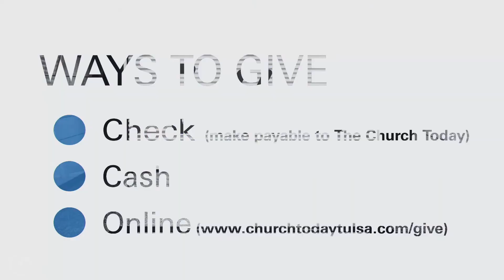Follow - Pastor Barron Longstreth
Thank you for joining us this Wednesday evening.

If this is your first time connecting with us – we welcome you and your family, and we encourage you to visit our to begin your next steps.

Please join us for future Facebook Live services every Wednesday at 7:30pm and every Sunday at 10:00 A.M.  with Pastor Barron Longstreth.   If you would like to give click the following link

CCLI: 20027411 Size B